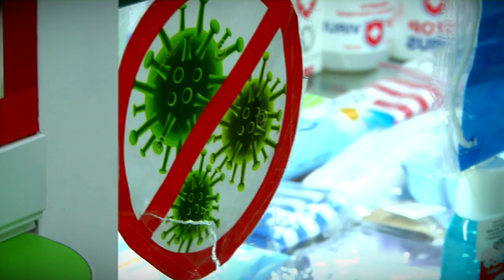Маски — есть ли они?